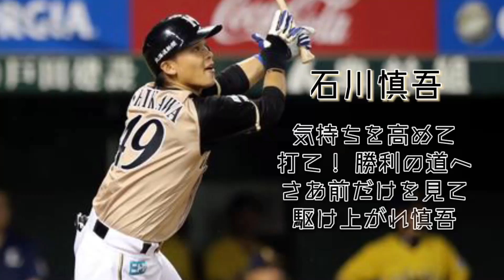石川慎吾 歴代応援歌メドレー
長らく動画投稿出来なくてすみません...